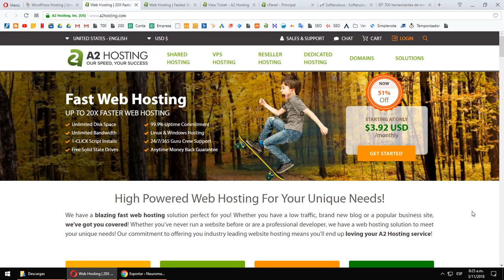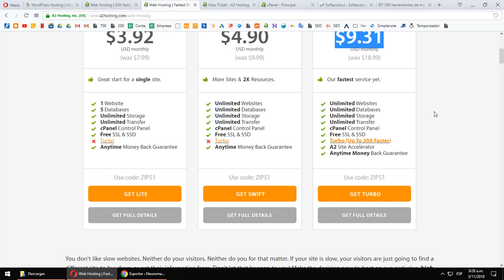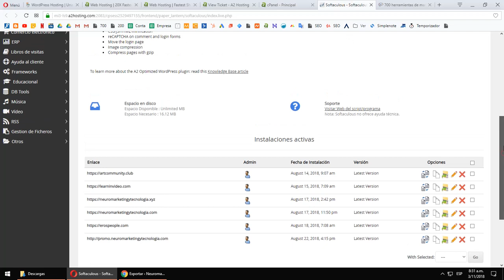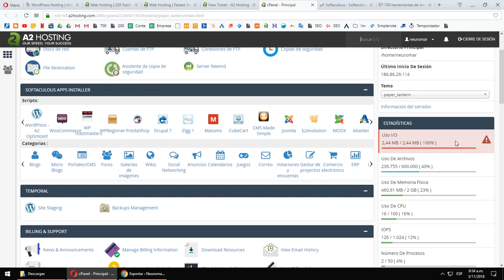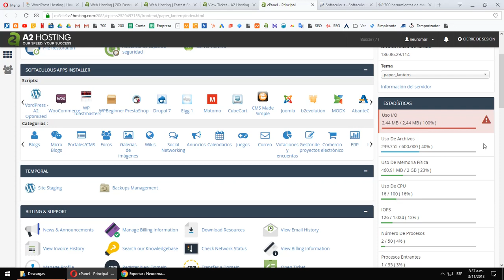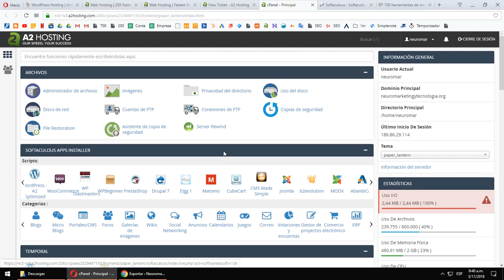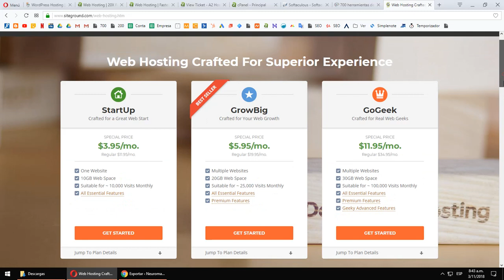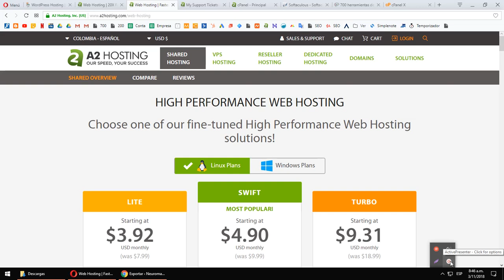A2hosting, el peor hosting del mundo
A2hosting el peor servicio de  hosting para almacenar sitios web en wordpress.